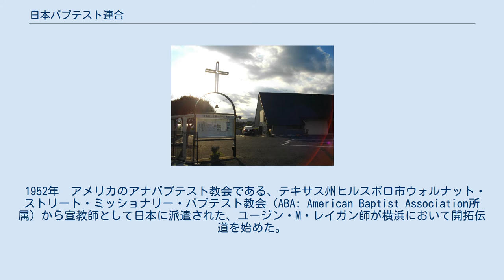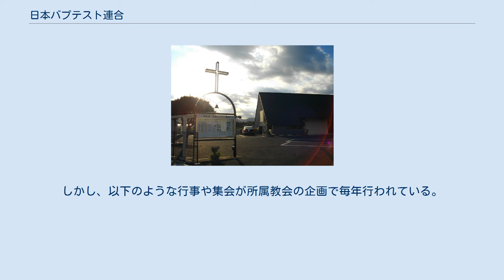日本バプテスト連合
ランドマーク・バプテスト
日本バプテスト連合 (Japan Baptist Association) は、アナバプテスト（再洗礼派）のミッショナリー（ランドマーク派）・バプテストの信条に立つ日本のキリスト教団である。
 1952年　アメリカのアナバプテスト教会である、テキサス州ヒルスボロ市ウォルナット・ストリート・ミッショナリー・バプテスト教会（ABA: American Baptist Association所属）から宣教師として日本に派遣された、ユージン・M・レイガン師が横浜において開拓伝道を始めた。
また、数人の宣教師がABAより派遣され教会形成が始まった。
 1964年11月3日　ABAの宣教師たちの開拓伝道によって生まれた4つの教会は、神奈川県横浜市中区本牧の新契約バプテスト教会において第1回総会を開き日本バプテスト連合を組織することを決議した。
その４つの教会は、新契約バプテスト教会、第一宣教バプテスト教会、沼津宣教バプテスト教会、横浜ミショナリー・バプテスト教会であった。
 日本バプテスト連合は、日本バプテスト連合として企画された行事や集会は基本的に行われない。
しかし、以下のような行事や集会が所属教会の企画で毎年行われている。
 教会リンク その他